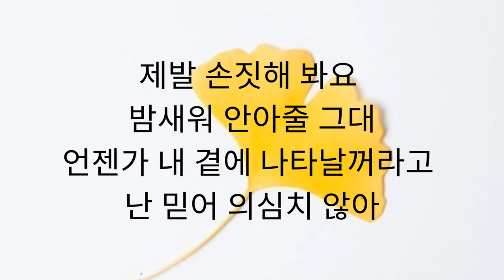Life is Beautiful ost 인생은 아름다워 OST (Yum Jung-Ah & Ryu Seung Ryong) 염정아 & 류승룡 Solo예찬 Lyric hangeul